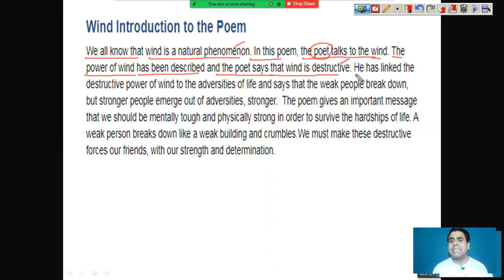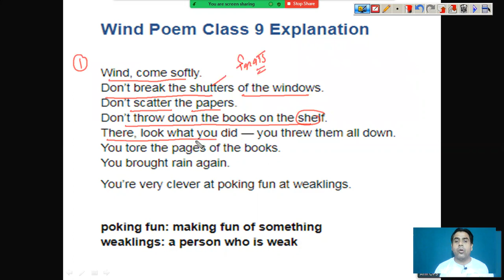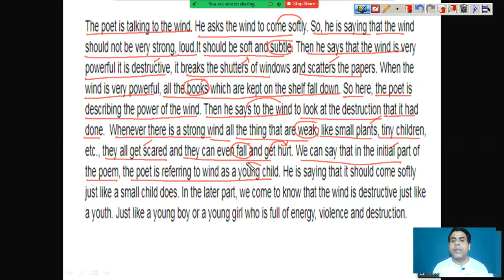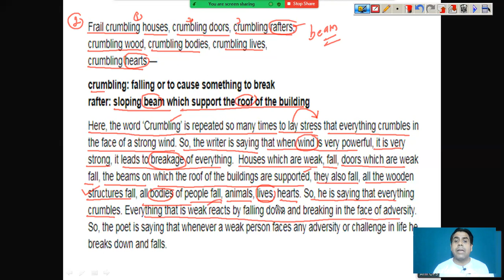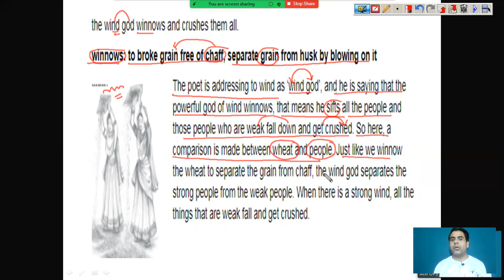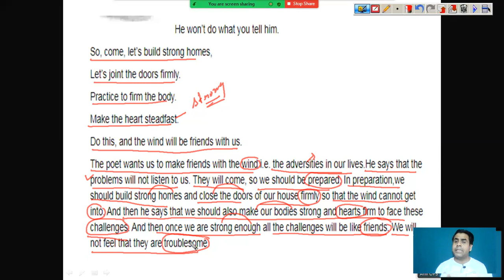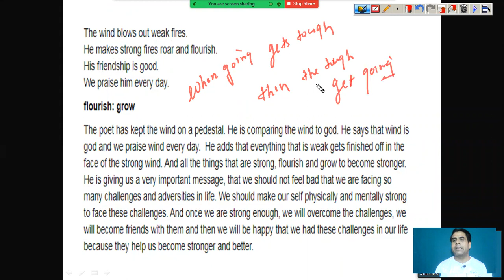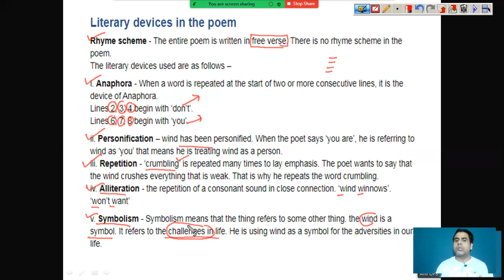English For Class 9th: Wind